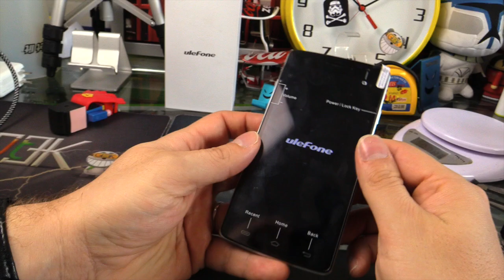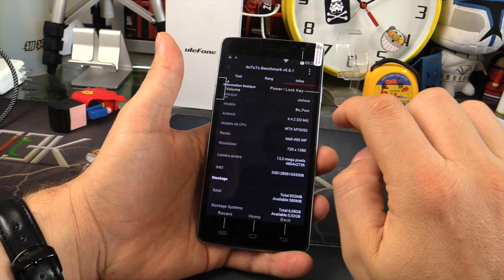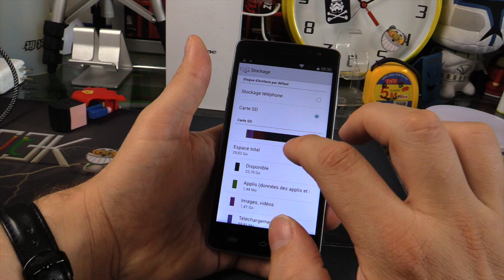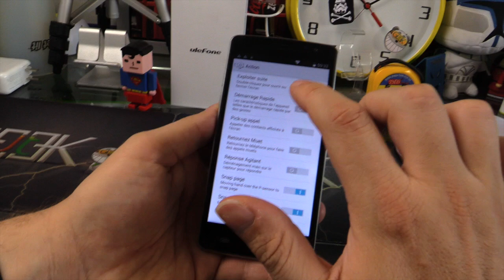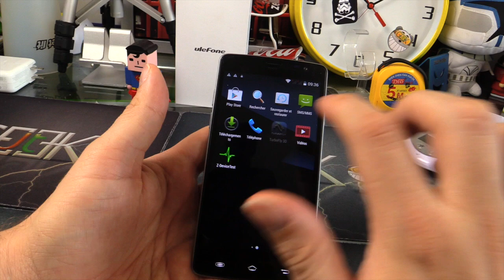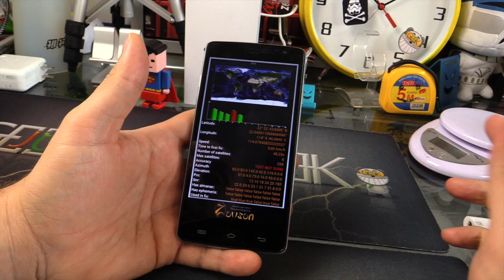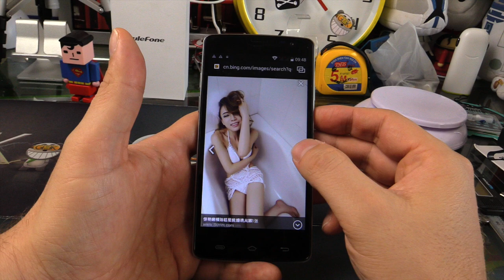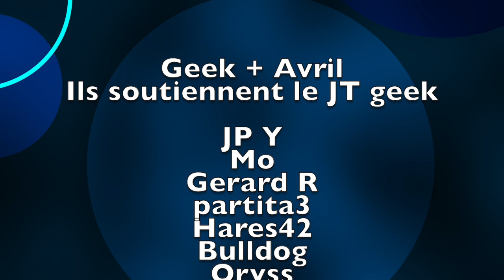Vidéo Ulefone Be Pure par GLG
Vidéo du Ulefone Be pure par GLG ce smartphone complète la ligne des Ulefone Be pro ou dernier Ulefone Be X et sera directement confronté au Wiko Rainbow, le Huawei Ascend G620S, le Motorola Moto G (2eme génération), ou encore Samsung Galaxy Grand plus.